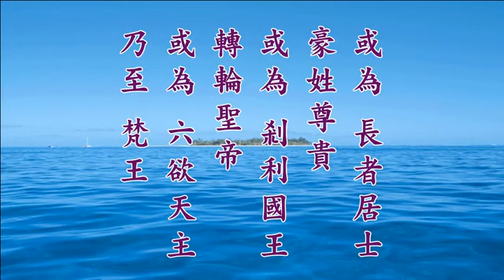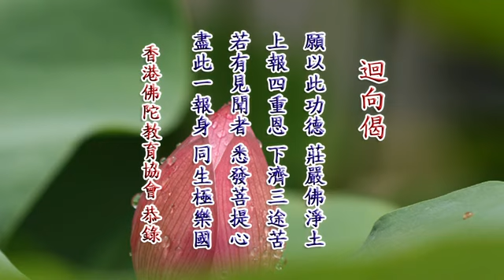無量壽經簡講54丨粤語丨定弘法師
57-089 共76集 無量壽經簡講